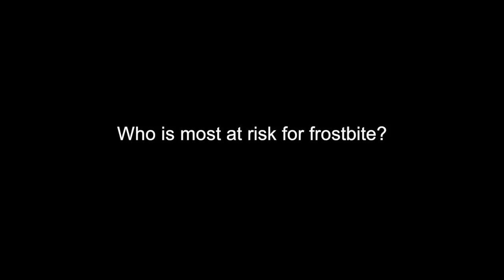Frostbite risks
Dr. Francis Winski discussing frostbite risks. Video provided by Westchester Medical Center Health Network